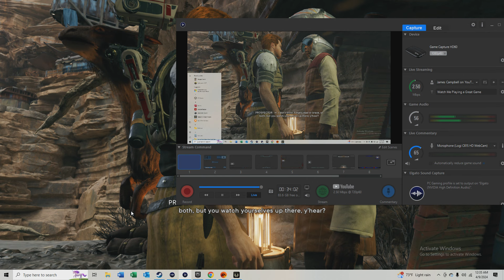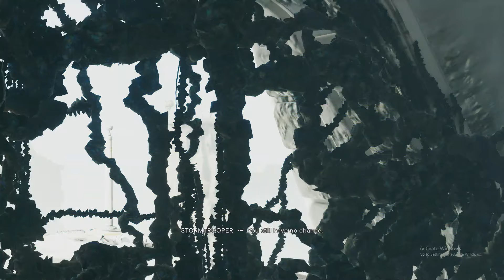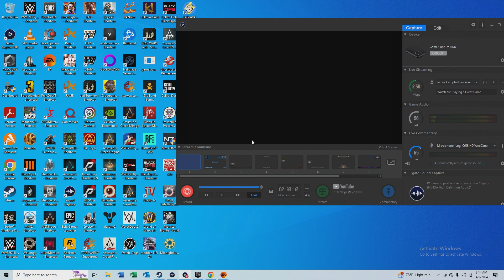Jedi Survivor finding Daegan The Lost Jedi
Star Wars Jedi Survivor --My Great Game   My Great Capture   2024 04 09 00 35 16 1